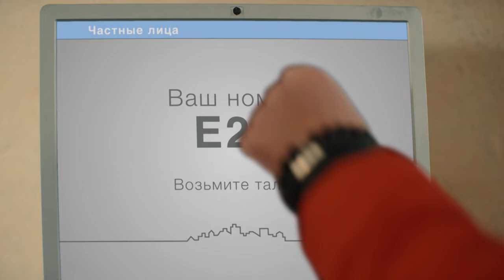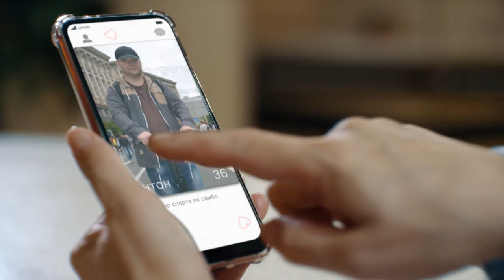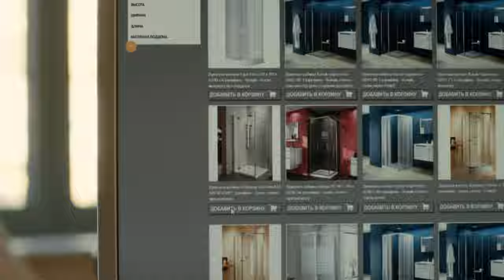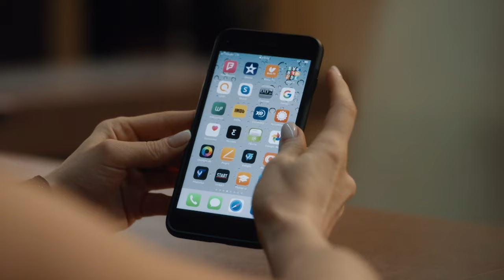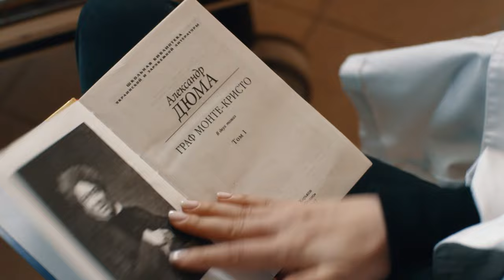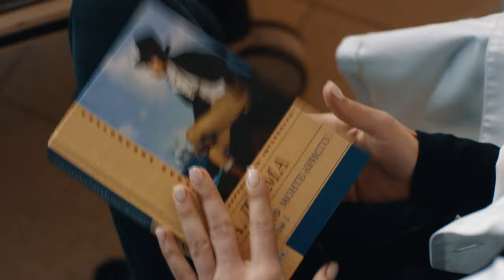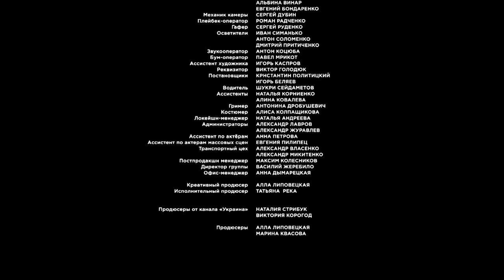You Are Mine. Episode 1. Russian Movie. Melodrama. English Subtitles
You Are Mine. Melodrama. English Subtitles

Tatiana and Mikhail Kravchuk are raising their adopted son Lev, a boy with a difficult character. Adolescence only aggravates everything, and a serious conflict is brewing in the family. Meanwhile, Lev’s own mother leaves the colony and plans to regain her son.